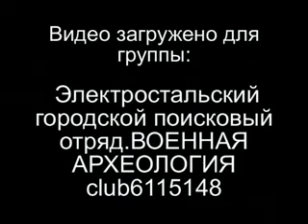В живых осталось мало...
Участник Великой Отечественной войны Тупицын Игорь Юрьевич